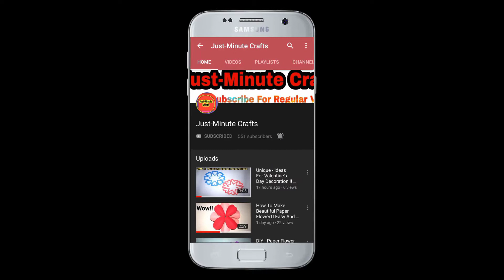Mind Blowing Photo Frame Ideas || Best Out Of Waste Cardboard || DIY Photo Frame Ideas At Home